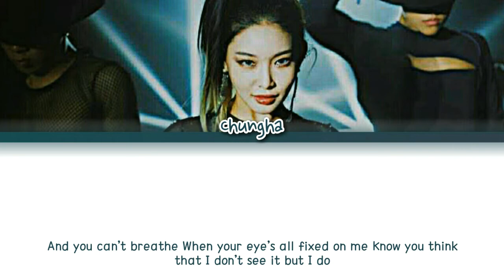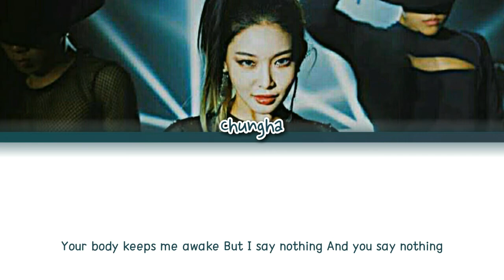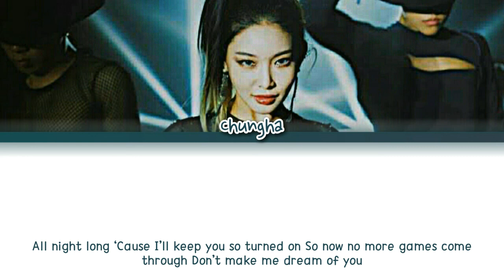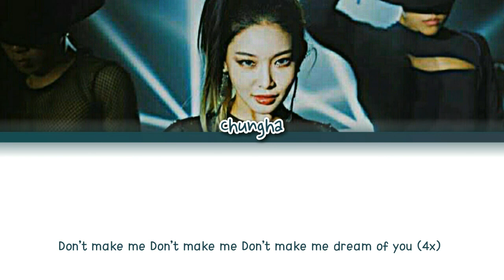CHUNG HA (청하)- 'DREAM OF YOU (WITH R3HAB)' (Color coded lyrics/Eng)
Sorry for anny mistakes!

Song: Dream of you (with R3HAB)